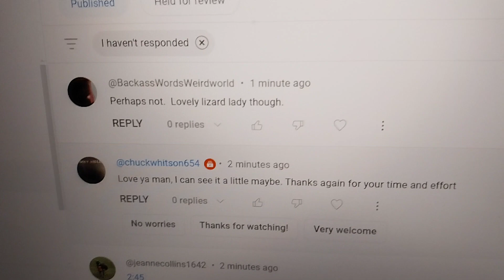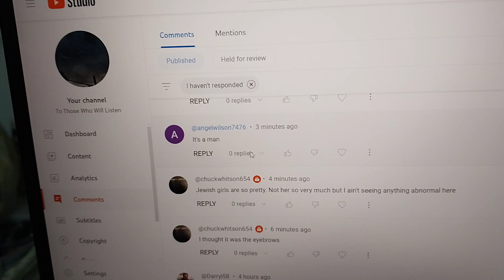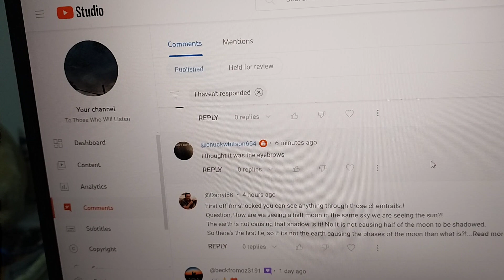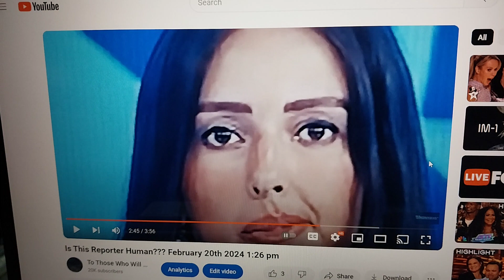Follow Up to Reporter Video...February 20th 2024 5:51 pm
Not sure if she is a robot or reptilian... Let's look at the comments...